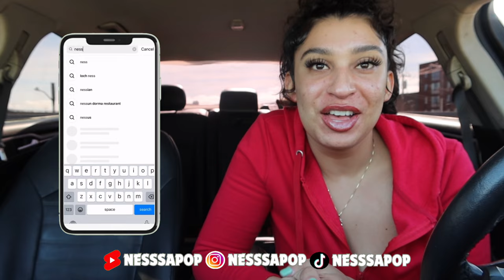I PUT 2 STRANGERS ON A BLIND DATE 💦🥵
Hey yall! Im super excited to post this new video! Trying some new content and hopefully you like it.

FAQ 💭
What camera do you use? Powershot G7 x iii
What do you use to edit? Canva & CapCut